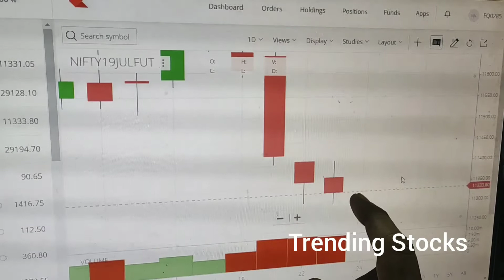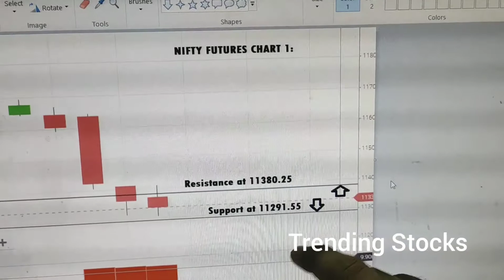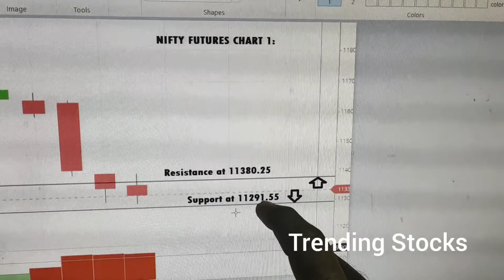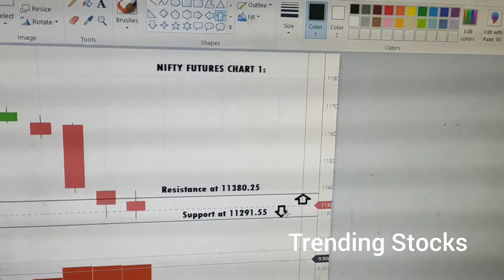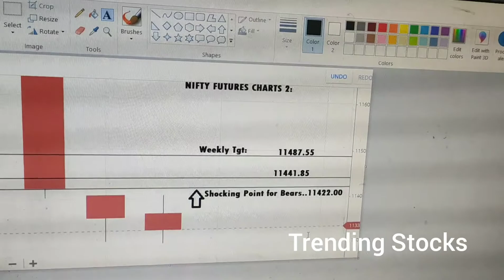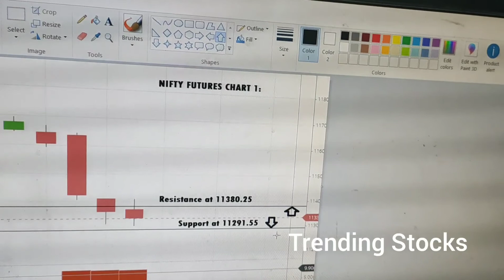Let Us Look At Today's Trend.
We Are Going To Check Today's Trend for Nifty Futures.

Go Through This Video and You Will Understand it.

We explained Both in English and Tamil.

All the Best In Trading.